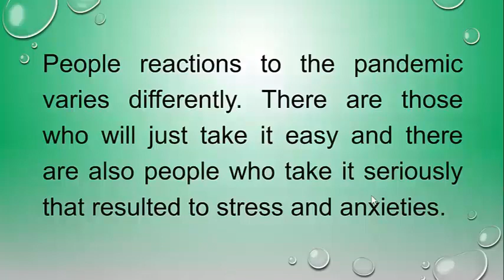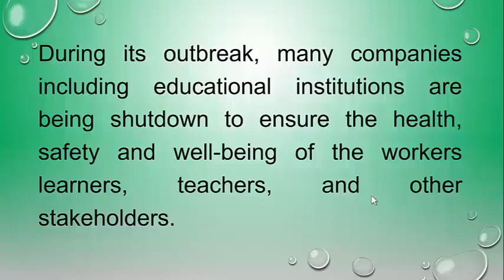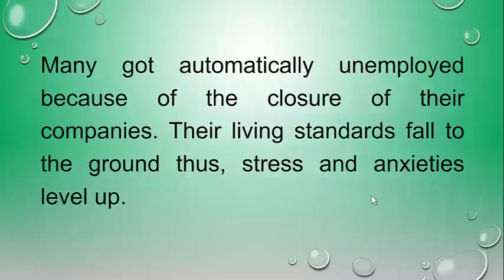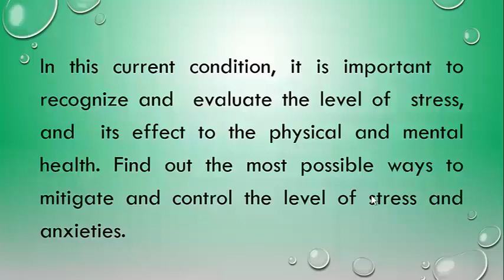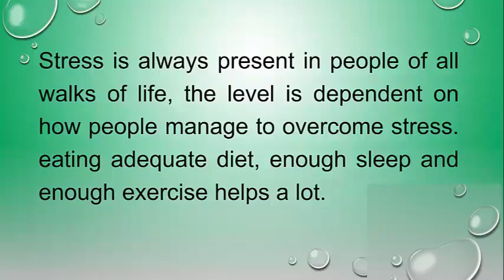Managing Stress Related to Covid 19 Pandemic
Stress is always present while still alive. There are various causes of stress and anxieties. The video is related to Corona Virus effects to life, stress and anxieties to humankind in the entire world, poor or rich countries no one is spared. This presents the best if not the most effective ways of coping stress and anxiety.